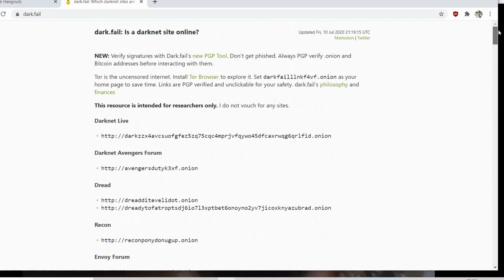Anarchy in action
Cole discusses the dark web and explains how it provides an example of an efficient anarchist system.